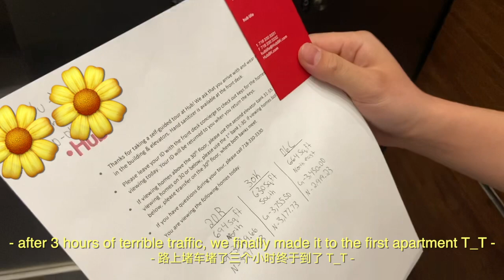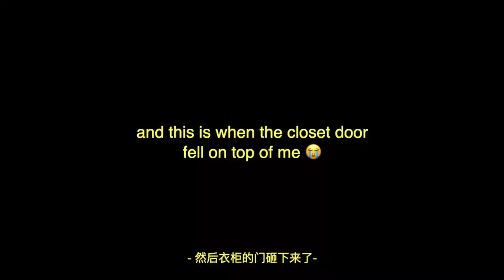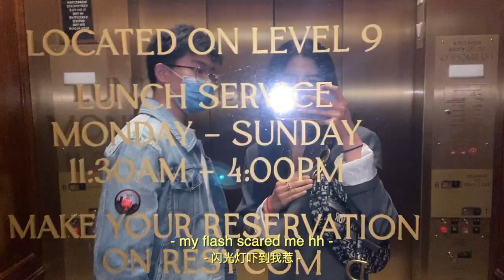nyc vlog | apartment hunting, shopping in the city, and good food 😋